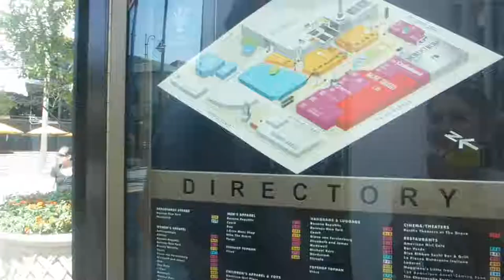The Grove :: Los Angeles